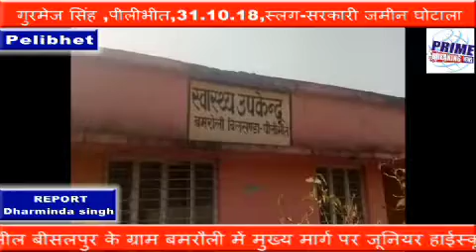गुरमेज सिंह सरकारी जमीन घोटाला नोट-फीड भेज दी है